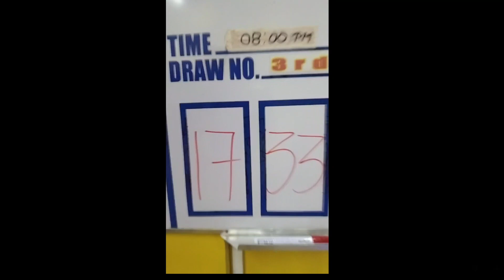STL Laguna draw result today 3rd draw February 23 2023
stl laguna result today
stl laguna live draw today
stl laguna 3rd draw today
stl live laguna today
stl result laguna today
3rd draw stl laguna
3rd Draw Result - Stl Pares